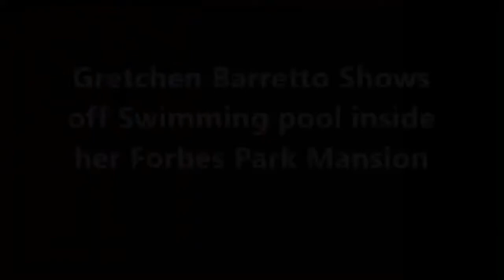WATCH! Gretchen Barretto enjoys Cotton Candy like a child at Tony Boy's Birthday!